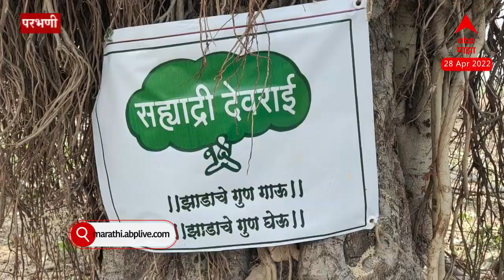Sayaji Shinde: अभिनेते सयाजी शिंदे यांनी वाचवली 60 वर्ष जुनी 2 वडाची झाडं